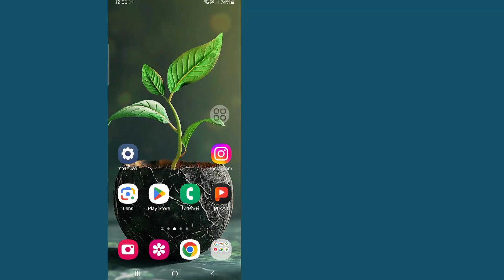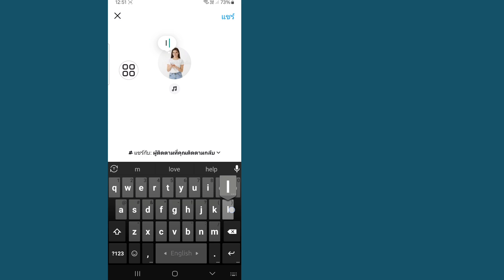วิธีเปลี่ยนสีของโน้ตบน Instagram 2024 | เปลี่ยนสีโน้ตบน Instagram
คุณต้องการเปลี่ยนสีของโน้ตบน Instagram ไหม คุณสามารถเปลี่ยนสีของโน้ตบน Instagram ได้อย่างไร หรือจะเปลี่ยนสีโน้ตบน Instagram ได้อย่างไร นอกจากนี้ยังมีการค้นหาวิธีเปลี่ยนสีโน้ตบน Instagram คำและอีโมจิบางคำคือสิ่งที่ฉันแชร์ในวิดีโอนี้.

วิธีเปลี่ยนสีโน้ตบน Instagram 2024
วิธีเปลี่ยนสีโน้ตบน Instagram
คุณจะเปลี่ยนสีโน้ตบน Instagram ได้อย่างไร